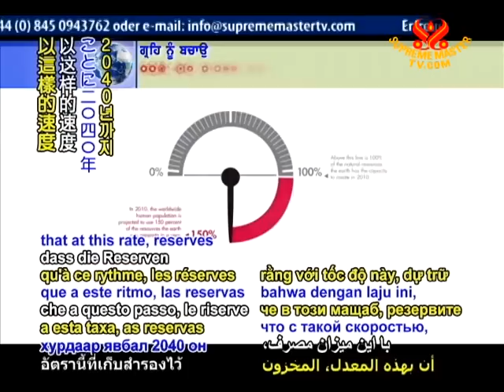SAVE OUR PLANET - Earth's natural resources will run out in four days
SAVE OUR PLANET... Earth's resources run out on August 21. Saying that humans are using more natural reserves than nature can give, environmental advocacy group, Global Footprint Network, has calculated that our resources are being used at a rate more than 30% higher than what nature has available. As such, all global resources have been consumed as of August 21, with everything used after today such as water, crops and products from the forests leaving an Earthly deficit. The scientists estimate that at this rate, reserves will be 100% depleted by 2040, which would be catastrophic. Italian scientist Roberto Brambilla, who is affiliated with the research, has stated that the keys to a better balance include eating less meat, riding a bicycle and using sustainable energy sources.

Our appreciation Dr. Brambilla and Global Footprint Network for this unique view of our current dis-harmony with the planet. Let us all act quickly to preserve both resources and lives by finding ways to live in balance with the Earth.